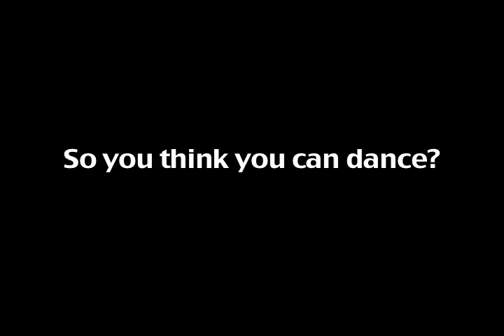B BOYZ- BREAKDANCING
Some local B boy z rip it in city park. I produced and edited, the music comes from a colleague ,Darren Hammett's audio production and mix of his friends band... name eludes me, will post it after I see him next...